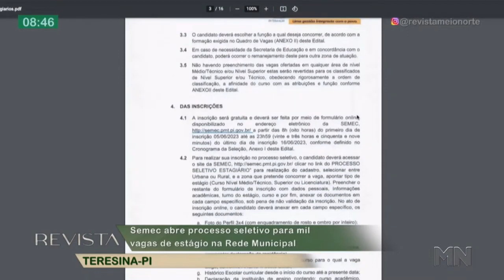Semec abre processo seletivo para mil vagas de estágio na Rede Municipal